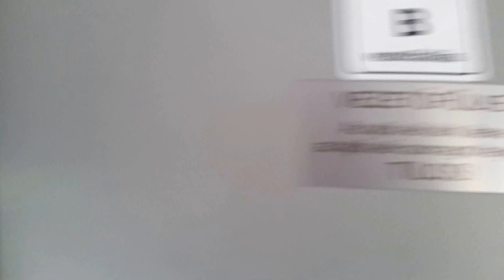[Full HD] Metrowagonmash Uzsgyi Hékéd - Szentes között - 416 012 2017.09.04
Csongrádig elég sokan utaztak a Kiskunfélegyháza - Szentes viszonylatú 37412-es számú személyvonaton, onnantól kezdve azonban csak egy-két utas maradt a végéig. Ez jó alkalmat adott egy kellemesen csöndes és nyugodt utazásra a tizenkettedik Uzsgyin. A felvétel már a szentesi szakaszon készült Hékéd városrészről indulástól a városközpont felé haladás során, láthatóan nem volt ki belezavarjon a videóba, sajnos a végére viszont kifogytam a szabad tárhelyből, így nem tudtam megállásig rögzíteni, pedig ritkaság az ilyen csöndes utazás lehetősége, hogy még a motor sem jár...

...oh, wait. Hát elölről a frissen felújított 022-es Uzsgyi húzott... Jó eséllyel inkább azon utaztak többen, mint a még eredeti formájú változaton. :P